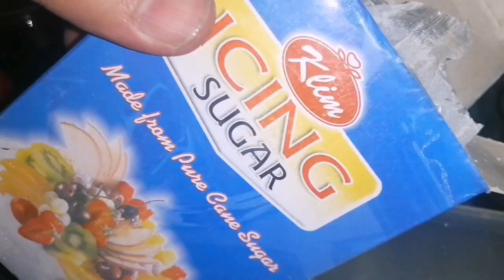FINAL DAWAT VLOG | YOUTUBERS GET TOGETHER | RUSSIAN SALAD | MUTTON QOURMA| MUTTON PLAO | RECIPES :)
Final Dawat Vlog... Delicious and tasty recipes.